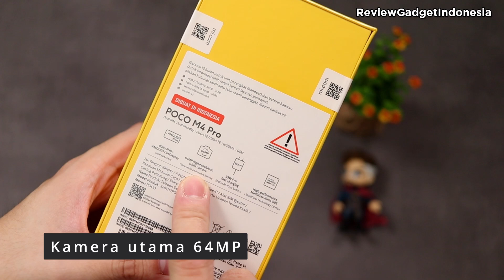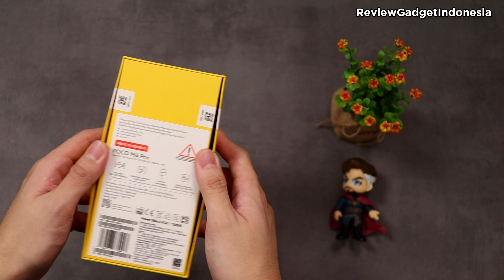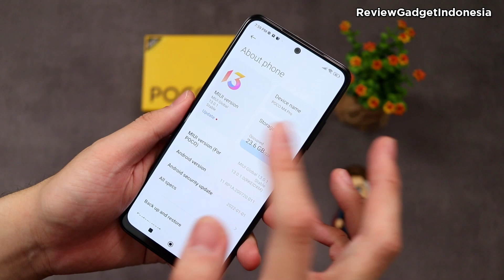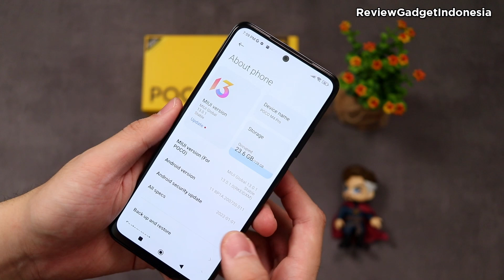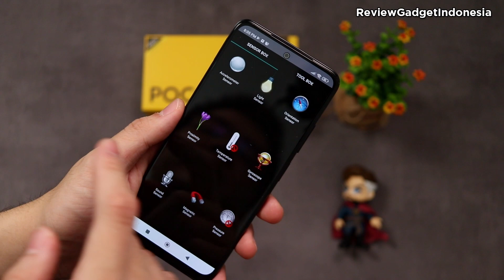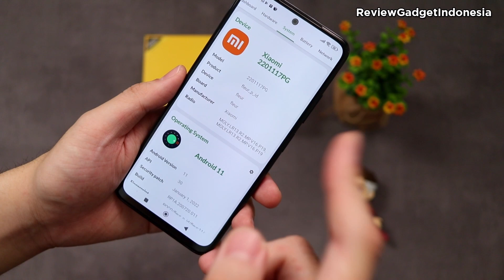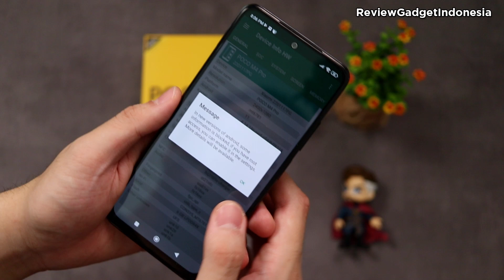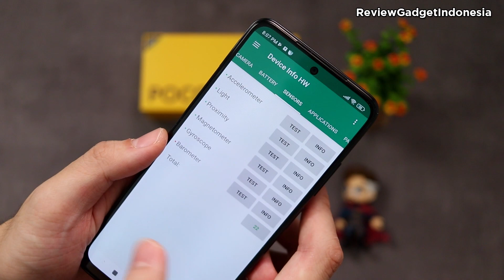Unboxing Poco M4 Pro - Yakin menarik speknya??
Hello Guys,
Kali ini kita akan melakukan unboxing smartphone terbaru dari Pocophone yaitu Poco M4 Pro
Seperti apa tampilan dan spesifikasinya? pastikan kalian tonton sampai habis ya

Backsound:
Sunny Travel - Nico Staf
Disediakan oleh Koleksi Audio Youtube